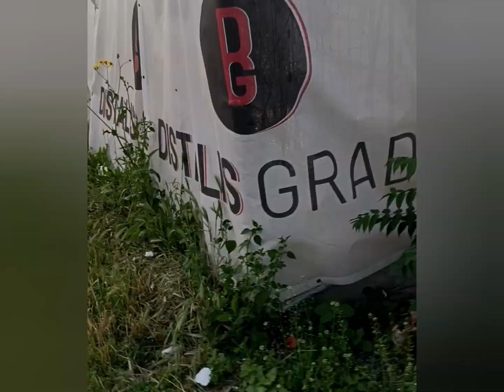Inside Out Pain